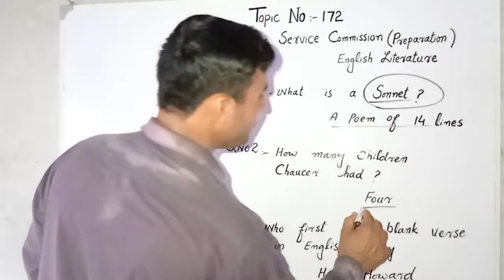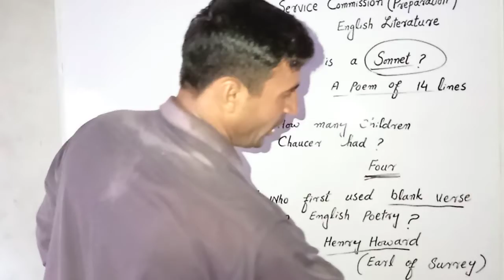Public Service Commission Preparation English Literature topic no 172